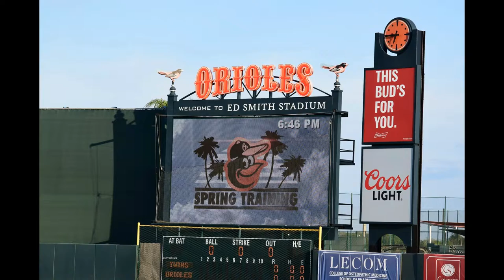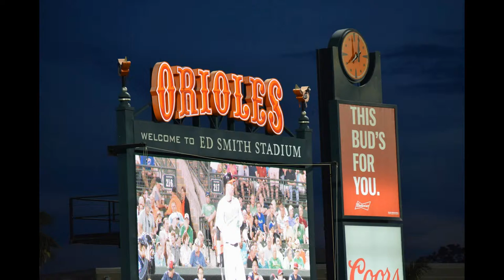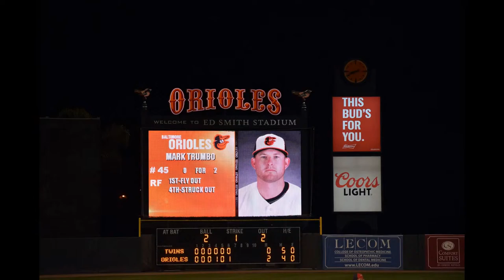Twins Vs Orioles 3/17/16 Photography HD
3/17/16 @Ed Smith Stadium Sarasota FL
Nikon d3300